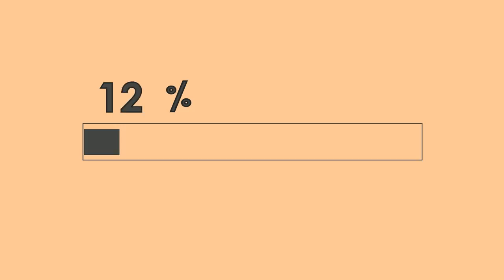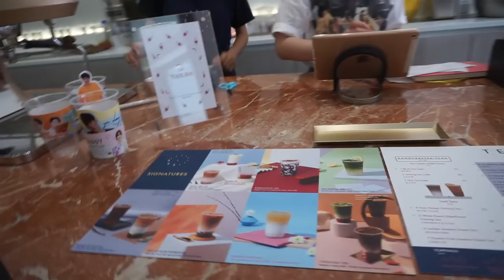Vlog#12 รีวิวชานมไข่มุกสยาม | bubble tea at siam | feat.maggy_qq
สวัสดีทุกคนวันนี้เรามารีวิวชานมไข่มุกทั่วสยามมมม คืออร่อยมากกกกก เเบบอร่อยเกือบทุกร้านนน คือเเบบ มากับเเมกกี้ด้วยซึ่งเป็นเน็ตไอดอลลลลชื่อดังงงงง

คลิปสนุกๆยังมีอีก

เเต่งหน้าบนรถ จะรอดไหม !!?? | กล้องจะตกก | ลองเป็น Beauty blogger EP.4
รีวิว Oh my tint | สีสวยทุกสีเลย ohhhh | รีวิวไปเรื่อย EP.37
รีวิว holika holika water drop tint bomb | เนื้อมันเบามากกกก ! | ไปเรื่อย EP.32
Vlog #4 ไปงานมีตติ่งพี่นุ๊กไอดอ “ndmikkiholic” ,สมัครเรียน
Vlog #3 เซอร์ไพรส์วันเกิดหน่อง “MayyR” เจอพี่ไอซ์ “icepadie” ด้วย
แต่งหน้าไปเล่นสงการนต์ 2 ลุคในคลิปเดียว | เปียกเเค่ไหนก็ไม่กลัว | ลองเป็น beauty blogger EP.3
รีวิว ทิ้นท์ softne x icepadie มีเเจก !!! | รีวิวไปเรื่อย EP.29 | คือดีย์อะ สีงามมากเว่อร์
VLOG #2 ไปงานมีตติ้งพี่มิ้นชี่กัน,ฝนตกหนักกลับบ้านยาก
รีวิว 3ce heart pot lip | สีสวยมากเวอร์เด้อ | รีวิวไปเรื่อยEP.20
รีวิวอัลบั้ม BOYSTORY ทั้ง 2 เวอร์ชั่น | งานดีมากกกกก | รีวิวไปเรื่อย EP.27
รีวิวของจากงานพี่Mayyrเด้ออออ | MayyR 1st Meeting | รีวิวไปเรื่อย EP.19